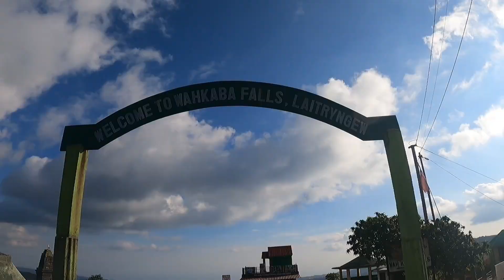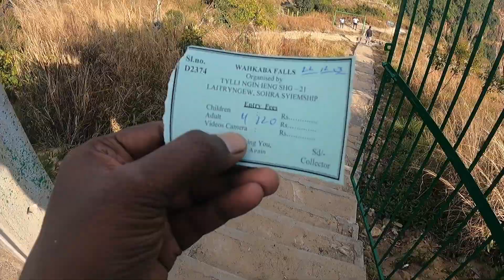SHILLONG TO CHERRAPUNJI 2023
★GOPRO TRIPOD
★GOPRO BATTERY
★GOPRO ADAPTOR
★GOPRO MIC
★GOPRO CASE

★SEARCHABLE TAGS :-
Shillong
Shillong tour
Cherrapunji
Cherrapunji tour
Meghalaya
Meghalaya tour

©️ COPYRIGHT:-

PORITOSH HALDER

From :- Murshidabad | West Bengal ( India )